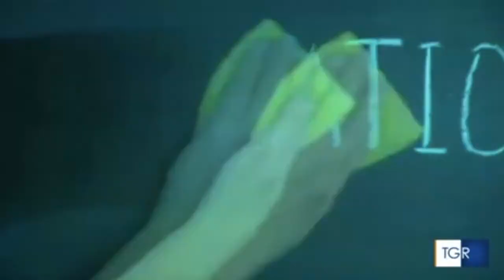Milano, Liliana Segre e il ministro Luciana Lamorgese al convegno "Le vittime dell'odio"